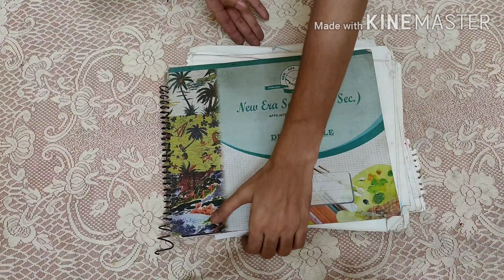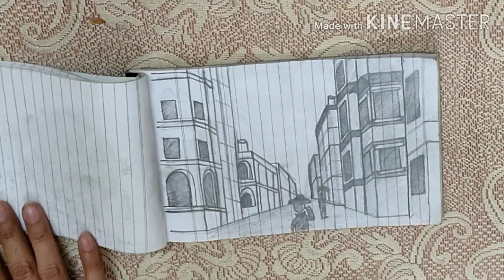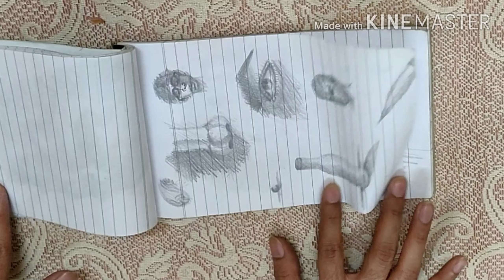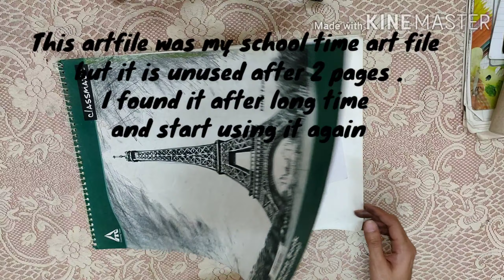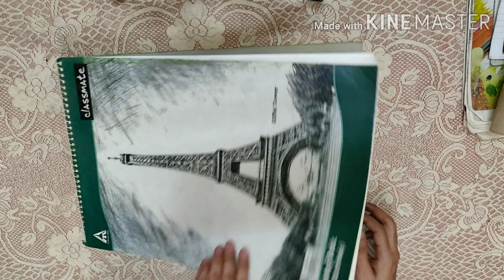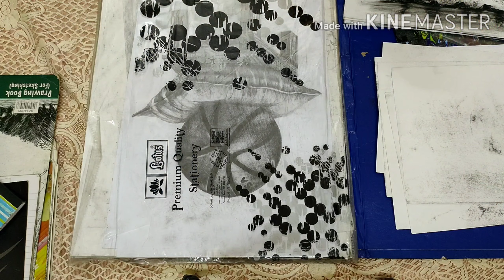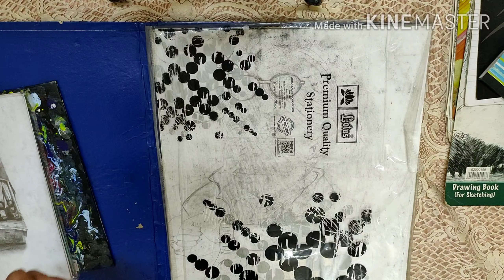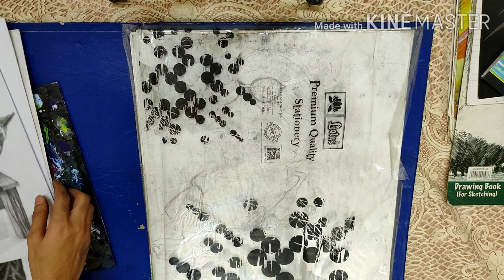My Art Collection | Art Fellow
In this video , I'll show you all of my art works.

MATERIAL USED:
PENCILS:

BLENDING STUFF:
TISSUE PAPER
PAINT BRUSHES
BLENDING STUMPS: